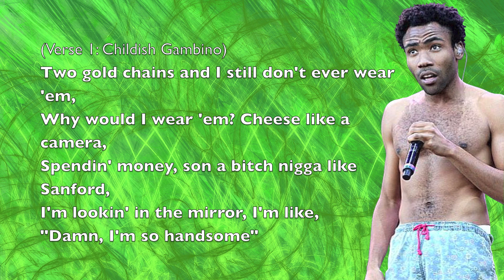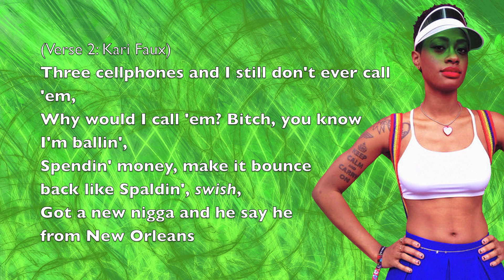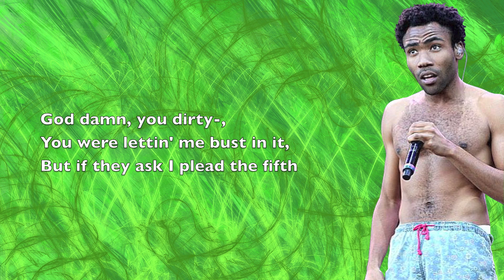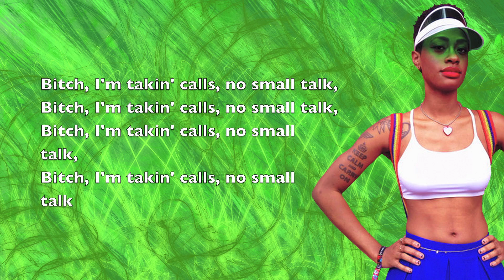Childish Gambino - No Small Talk (ft. Kari Faux) - Lyrics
MAKE IT BOUNCE, MAKE IT BOUNCE LIKE SPALDIN'.
Artist:
Childish Gambino with DJ Drama (ft. Kari Faux)

Project:
STN MTN/Kauai (STN MTN Side)

Release Date:
October, 2014
No

Small